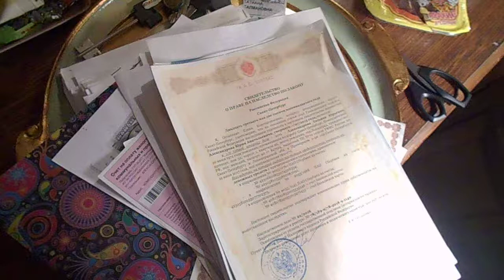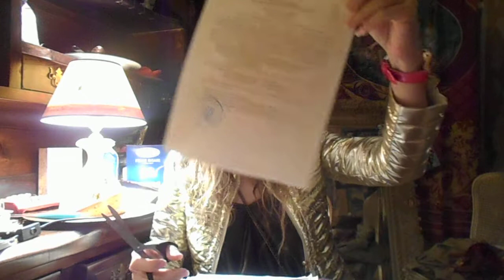сегодня
Дмитрий
Дмитрий 15:00

Пересланные сообщения
Игорь
Игорь
сегодня в 14:47
Здравствуйте, Дмитрий. Есть желание материально помочь Татьяне Саламановне. Скажите, пожалуйста, как можно это сделать? По её записям на странице подумал, что вы держите с ней контакт.

Вот мне написал парень,что ему ответить?)

А что вам они не могут написать,странно,что через меня пишут.
Дмитрий
Дмитрий 20:15

Пересланные сообщения
Александр
Александр
сегодня в 12:03
Татиана-Салмановна
Татиана-Салмановна 21:35

Дима, и правда как интересно, что пишут вам, а хотят помочь мне. Ну что сказать, мне сегодня целый день названивают из Банка Тинькоф, где мне надо заплатить минимальный платеж 600 руб, кстати могу написать номер договора, по которому заплатить, и еще у меня заканчивается оплата интернета 16 числа, могу написать номер моего телефона, на который мне надо положить 850 руб, до 17 числа, чтобы у меня работал телефон, номер телефона , еще у меня долг за телефон, которым я пользуюсь около 250 руб тел и еще конечно мне очень надо заплатить 14 тыс рублей за электричество за мою квартиру Санкт-Петербург Комендантский пр дом 32 корп 1 лит А кв 92, номер договора 1871092, что еще у меня долг по коммунальным платежам за мою квартиру по адр см выше номер договора лицевой счет 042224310, должна более 180 тыс рублей, еще у меня коммунальные платежи более 400 тыс руб за мой эллинг Петергоф Менделеевская ул дом 1 лит М корп 9 В эллинг 24, лицевой счет 93024019, номер ИНН кооператива Марина надо будет посмотреть, он есть здесь на стр платежка, и все эти платежи можно сделать по интернету, например с банковской карты или в терминале, где оплата. Если этот мужчина хочет и правда помочь, я буду очень ему Благодарна ! Отправьте ему эту информацию. Благодарю. Татиана Салмановна Мактум Сайфуддин
Дмитрий
Дмитрий 21:40

Пересланные сообщения
Игорь
Игорь
сегодня в 15:30
Ютуб порекомендовал мне её ролик, я решил посмотреть и таким образом узнал о Татьяне
В ответ на сообщение

Пересланные сообщения
Игорь
Игорь
сегодня в 15:30
Благодарю. Будет ли возможность побеседовать с Татьяной, или она не очень любит это?

Пересланные сообщения
Игорь
Игорь
сегодня в 15:31
Готов пожертвовать сейчас от 300 до 500 рублей. Я не богат, но хотел бы помочь, чем смогу

Пересланные сообщения
Игорь
Игорь
сегодня в 15:31
Думаю, что буду готов помогать ежемесячно

Пересланные сообщения
Игорь
Игорь
сегодня в 15:36
Вас понял, думаю удастся это узнать при личном разговоре. Скажите, пожалуйста, в какое время суток Татьяне удобнее принять звонок? Дело в том, что сейчас я занят и позвонить не смогу, но завтра получится

Я дал номер телефона ваш ,завтра он позвонит)

Татиана-Салмановна
Татиана-Салмановна 21:43

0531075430 это номер договора Банк Тинькоф, по которому надо сделать платеж
Дмитрий
Дмитрий 21:43

Поговорите,дадите номер карты,хорошие ребята из Сибири по-моему

Ютуб сила💪

А почему они не могут вам написать напрямую???

Закрыты сообщения

В личку
Татиана-Салмановна
Татиана-Салмановна 21:45

Дима напишите ему пожалуйста номер телефона вот этот 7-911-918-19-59, это номер МТС Интернет, мне надо заплатить в ближайшие два дня 850 руб, иначе у меня не будет работать интернет
Дмитрий
Дмитрий 21:48

А на какой номер он может позвонить,чтоб убедится,что отправляет вам,а не машеннику Дмитрию😎

Татиана-Салмановна
Татиана-Салмановна 21:50

на номер 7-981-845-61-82, вот только мне звонят целый день из банка тинькоф с разных номеров и я не отвечаю на звонки
Дмитрий
Дмитрий 21:50

И как он дозвонится?)

Он спросил во сколько набрать удобно,я так понял у них разница во времени три часа наверно или два
Татиана-Салмановна
Татиана-Салмановна 21:51

так я публикую мой номер телефона на моей стр уже давно, видно что этот номер мой

Дима, это фото вы сделала когда
Дмитрий
Дмитрий 21:51

Сегодня
Татиана-Салмановна
Татиана-Салмановна 21:52

так я и подумала

пусть позонит завтра вечером после 20 час

из банка тинькоф звонят до 8 вечера
Дмитрий
Дмитрий 21:54

По московскому времени?
Татиана-Салмановна
Татиана-Салмановна 21:54

да по московскому
Дмитрий
Дмитрий 21:54